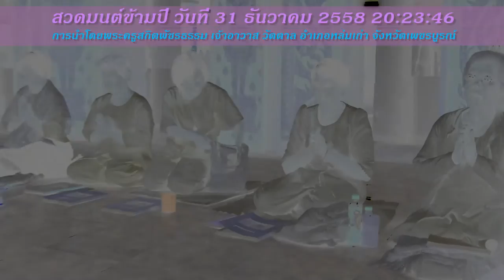สวดมนต์ข้ามปี 31 ธันวาคม2558 วัดตาล อ.หล่มเก่า จ.เพชรบูรณ์ HD ตอน1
srimool สวดมนต์ข้ามปี 31 ธันวาคม2558 วัดตาล อ.หล่มเก่า จ.เพชรบูรณ์ HD ตอน1 เจ้าอาวาส วัดตาลพระครูสถิตพัชรธรรม ประจำวัดตาล สถานที่วัดแห่งนี้เป็นสถานที่ศักดิ์สิทธิ์ ของอำเภอหล่มเก่า .วัดตาลตั้งอยู่เลขที่ 73 หมู่ที่ 3 ต.หล่มเก่า อ.หล่มเก่า จ. เพชรบูรณ์.